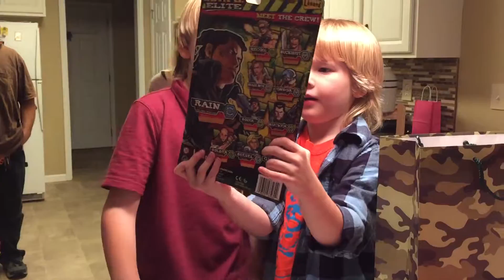Happy Birthday Myles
Myles' 5th birthday party. Check out the Scooby Doo haunted house cake that Mike made at Myles' request. Cake Boss Part 2!